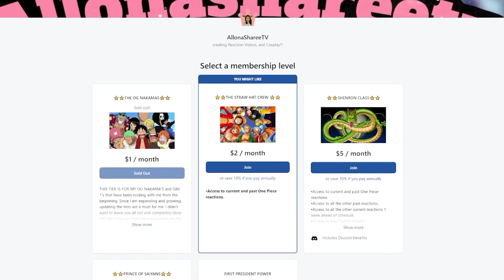WHICH CAPTAIN IS ABOUT TO TAKE THIS NEXT L!? | BLEACH THOUSAND YEAR BLOOD WAR EPISODE 15 REACTION